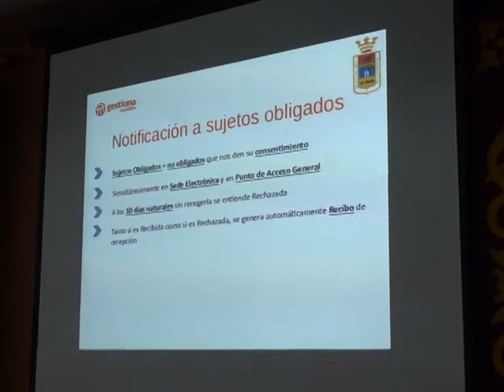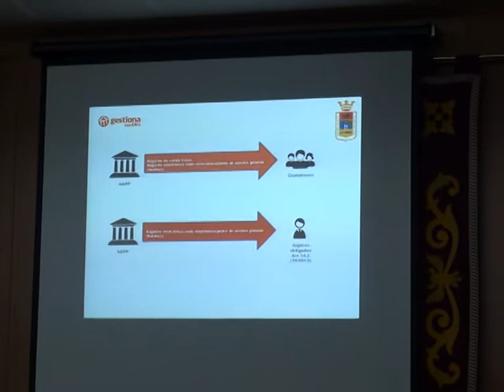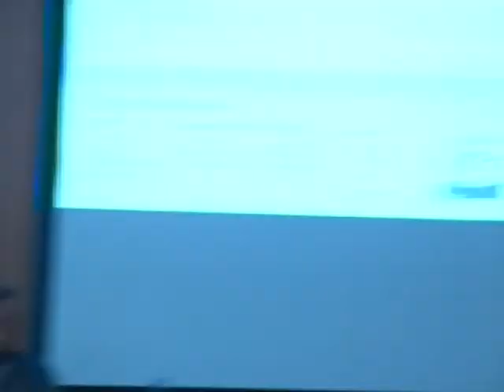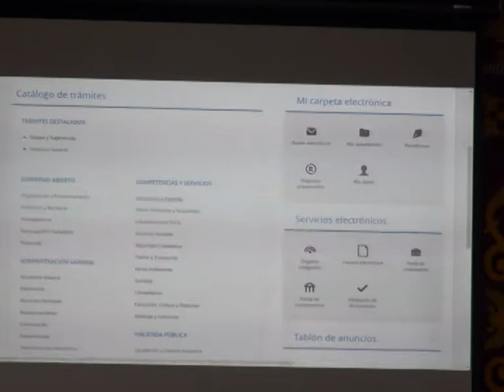NOTICIA EN VIGOR LA ADMINISTRACIÓN ELECTRÓNICA DEL AYUNTAMIENTO DE LOS PALACIOS Y VFCA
EN VIGOR, DESDE HOY, EL SERVICIO DE ADMINISTRACIÓN ELECTRÓNICA DEL AYUNTAMIENTO DE LOS PALACIOS Y VILLAFRANCA